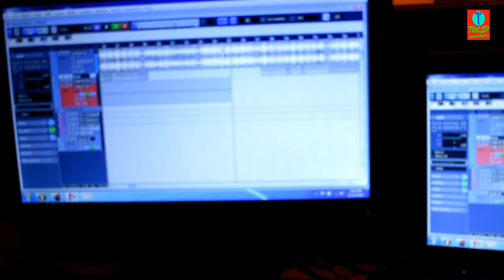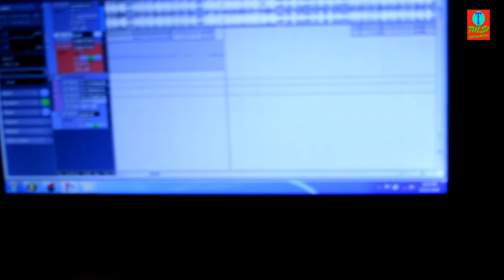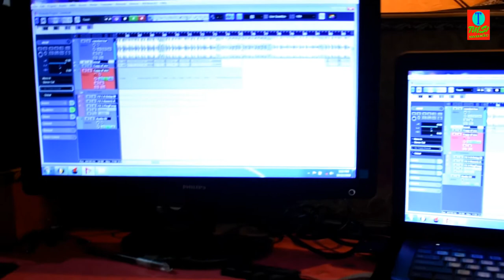Ugi Na Suruj Dev ( singer-Nandani Aarya Katihar) नंदनी आर्या # 2018-सुपरहिट छठ गीत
Chhoti Si Bacchi Ka Dhamakedar Chhathi maiya
      Geet
Bhojpuri chhath geet - Ugi Na Suruj Dev ( singer-Nandani Aarya Katihar)

Singer :- Nandani Aarya
Geetkar :- Hasan Bihari
Sangeetkar :- Dj Tulsi Babu
Sahyog :- Dj Saroj Bhagta
Cameraman :- Kundan Bihari